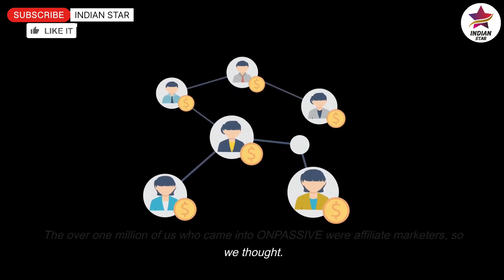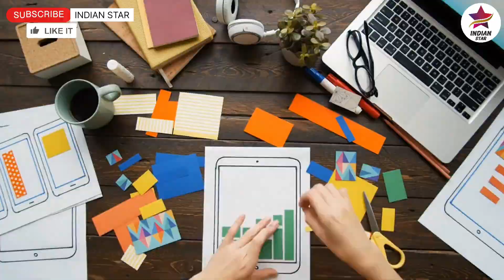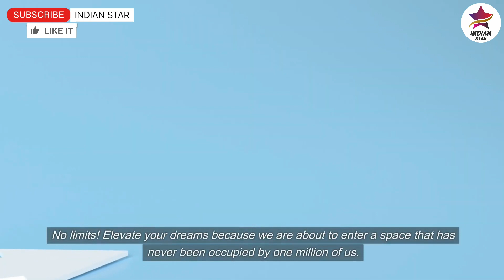AshMufareh said, Dream BIGGER...!!!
Ash Mufareh said, Dream BIGGER...!!!

ONPASSIVE Company has become The First UNICORN Company ON DAY ONE itself. A Great History has been created in the World by ONPASSIVE.

3 FREE AI Products by ONPASSIVE

THE_NEXT_ONPASSIVE_MILES_STONE_IS_COMING

Hats off to ashmufareh creator of ONPASSIVE, and the Omedia staff

"ONPASSIVE" is an AI Technology Company that builds fully autonomous SaaS products for our global customer base using the latest AI software technologies. ONPASSIVE AI company brings a competitive advantage, innovation, and fresh perspectives to business and technology challenges. We are here to accelerate innovation and transform businesses from strategy to design, implementation, and management.

On the 1st month of its launch, ONPASSIVE Company has made total of 1.6 Million Users and as of Today, the total users are around 5 Million Users. The Company aims to reach 10 Million Users within the end of this year, 2023.

Below are the List of Apps which are/shall be made by ONPASSIVE :-

1. O-MAIL (Alternate of Gmail)
2. O-CONNECT (Alternate of ZOOM)
3. O-NET (Alternate of Facebook)
4. O-Trim (Alternate of TrimUrl)
5. O-Tracker (Alternate of Google Analytics)
6. O-Wallet (Alternate of Paytm, G-Pay, etc)
7. O-Cademy (Alternate of Byju's, Unacademy, etc)
8. O-Shop (Alternate of Amazon, Flipkart)
9. O-Booking (Alternate of Booking.com, makemytrip, etc)
10. O-Capture (Alternate of Tik-Tok)
11. O-Domain (Alternate of GoDaddy)
12. O-Create (Alternate of Hostinger)
13. O-Bless (Alternate of Keeto, etc)
14. O-Virtual (Virtual Private Network)
15. ON-JOY (For KIDS)
16. O-Women (For Women)
17. O-Chat (Alternate of Whatsapp)
18. O-Desk (CRM Software)
19. O-Staff (HRMS Software)
20. O-Counting (Accounting Software)
21. O-Pal
22. O-Peer
23. O-Dit
24. O-Post
25. O-Hire
and many more 100+ products are upcoming. !

How to REGISTER :
1. Click on any of the above two links.
2. A Registration page opens asking to Create a free O-Mail Account (Forget G-Mail and start using O-Mail with Unlimited Storage and incredible features powered by AI (Artificial Intelligence))
3. After filling you Details, click on Submit.
4. ONPASSIVE Ecosystem Dashboard opens.
5.     Enjoy your journey with us.

ONPASSIVE
Shaurya Singh
SURAJ SINGH
BismaProduction (KAFEEL A ANSARI)
JAVER JAFRI official
Vijay Prakash
OP Team Champions, INDIA (Official)
ONPASSIVE-SAPNA GUPTA
Faruk Youtuber
APNE Channel Manendra Singh Gola
India Onpassive News Update
ONPASSIVE Marty Degarmo
ONPASSIVE – RED REDFERN

Shaurya Singh
SURAJ SINGH
JAVER JAFRI official
Vijay Prakash
ONPASSIVE-SAPNA GUPTA
Faruk Youtuber
ONPASSIVE Marty Degarmo
ONPASSIVE – RED REDFERN